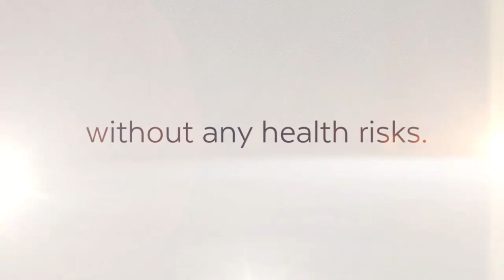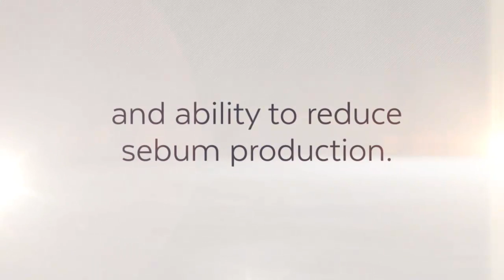Purest CBD Oil Canada | earthchoicesupply.com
Use of cbd gummies in Canada for general anxiety and pain

Cbd oil is nowadays widely used by people because of its benefits and no side effects. If you want to buy cbd oil in Toronto, then you can buy it online because of its good response and enormous demand it is available online in Canada.

Address: 250 Yonge Street, Suite 2201, Toronto M5B2L7 , Canada
Contact name:  Earth Choice Supply